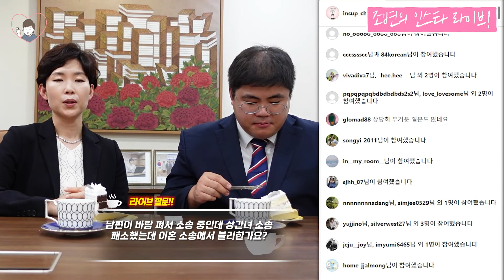남편이 외국으로 간 후 연락두절, 이런 경우혼자 이혼 가능하나요?😶상대가 재산을 현금으로 빼돌리는 경우에 재산 분할이 가능한가요?🤔 ... [인스타라이브53]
8월 12일에 진행한  인스타그램 라이브 입니다 😀😘
한주현 인턴과 함께 했습니다.

인스타그램 라이브는 목요일 오후 6시에
[조인섭 이혼 전문변호사의 다이어리] 계정에서 진행됩니다!

라방을 통해 이혼 관련 법률에 관해서 답변을 드리려 하니
인스타그램 스토리나 유튜브에 댓글로 질문 남겨주세요~

00:00 오프닝
01:15 변호사님 수면 시간이 궁금해요
02:14 상대가 재산을 현금으로 빼돌리는 경우에 재산 분할이 가능한가요?
03:34 남편의 외도 후 용서를 해준 댓가로 앞으로 외도 발생 시 양육비 문제, 재산분할 문제에 대해서 공증을 받으면 법적 효력발생하나요?
04:50 9세, 7세의 아이들을 두고 있고 이혼소송 예정인데 아이들을 제가 키우려고 하거든요. 제가 아이들을 데리고 올 수 있는 확률이 높을까요?
05:59 로스쿨 가려면 대학 전공은 뭐가 좋나요?
07:49 남편 외도후 이혼할 때의 양육비 150만원 적었습니다. 5년 정도 됐고 제대로 준 적이 없어서 1년 전 이전 양육비 없던 셈할 테니 앞으로 80만원씩 만이라도 밀리지 않고 줘라. 그러면 소송 안 하겠다 했는데 저번 달부터 돈 없다고 안 주고 있습니다. 그러면 1년치 매달 저 오는 차에 70이랑 두 달치 양육비 합쳐서 소송 걸 수 있나요?
08:42 스트레스관리 어떻게 하시나요?
09:28 대표님 휴일은 무엇을 하시나요?
10:32 혹시 이혼하면 양육비를 월급에서 강제로 받을 수 있는 소송 같은 게 있나요?
11:11 남편이 외국으로 간 후 연락두절, 이런 경우혼자 이혼 가능하나요?
11:44 사실혼 5년차인데 이혼할 경우 남편이 아파트대출, 자동차 대출 갚고 있고 저는 생활비를 사용하고 있는데 이럴 때 재산 분할 은 어떻게 될까요?
12:35 이혼 소송비용 어떻게 될까요?
13:17 아빠에게 유책사유 도박, 금전적으로 반복되고 쌓이는 채무 폭력 등등 더 많아도 아빠가 강제로 데려가키울 수 있나요?
14:14 합의이혼 후 빡쳐서 다시 양육비받기, 이혼한 이후에 소송이 가능한가요?
15:01 수감중인 아빠한테 위장이혼인 것처럼 속이고 재산분할도 이혼하면서 절반증여 해놓고 현금 1억과 금붙이를 다 챙겨서 잠적해 버렸는데 돌릴 수 있나요?
16:04 남편이 결혼 전에 채무가 있었는데 남편 사망 시 빚을 제가 갚아야 하나요?
16:47 남편이 바람 펴서 소송 중인데 상간녀 소송 패소했는데 이혼 소송에서 불리한가요?
17:26 가장 기억에 남는 사건이 있나요?

이혼 전문 변호사, 친절한 조변과 함께 하시죠.